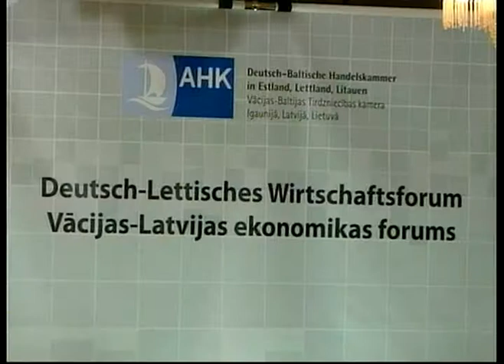Vācijas kancleres vizīti vērtē kā pozitīvu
Šī bija ļoti pozitīva vizīte -- tā Angelas Merkeles vizīti Latvijā vērtē uzņēmēji. Ekonomikai šodien bija pievērsta īpaša uzmanība. Vācijas kanclere tikās ar uzņēmējiem un teica runu Vācijas-Baltijas Tirdzniecības kameras forumā. Daudzos jautājumos Merkele solījusi palīdzību Latvijai.